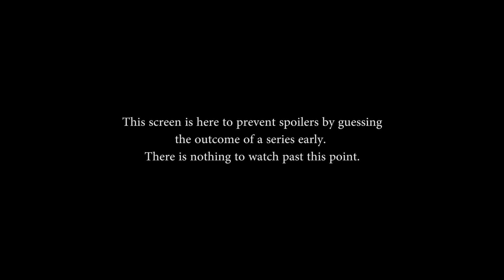SMITE Pro League Fall Split Group B - Luminosity vs. Noble eSports (Game 1)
SMITE Pro League Fall Split Group B - Luminosity vs. Noble eSports  (Game 1) (Sunday, October 16th, 2016)

Teams in this match: Luminosity, Noble eSports

Gods in this match: Chronos, Sobek, Nemesis, Susano, Poseidon, Janus, Thor, Amaterasu, Rama, Guan Yu

Players in this match: BaRRaCCuDDa, JeffHindla, Masked, ScaryD, Xenotronics, ADUR0, Mirage, Whalrus, Wowy, Wubbn